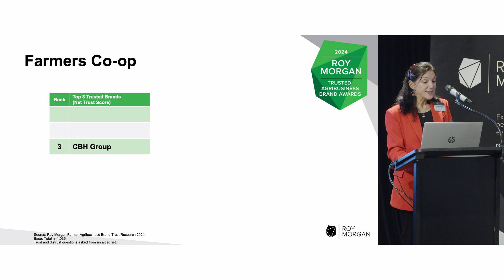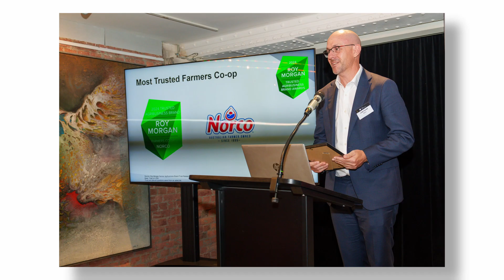Norco - Most Trusted Farmers Co-op, Roy Morgan Most Trusted Agribusiness Brand Awards 2024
Luke Couch, General Manager AgriSolutions to accept Norco’s award as Australia's Most Trusted Farmer’s Co-Op.

The Roy Morgan Trusted Brand Awards bring together outstanding companies and brands from across a range of industries to celebrate and recognise the unmatched levels of trust these organisations hold when compared to their competitors in their respective categories.

The Roy Morgan Trusted Brand Awards have been awarded for the first time this year to 20 leading brands for the 12 months to June 2024 and all 20 winners have displayed market-leading levels of trust, and exceedingly low, or negligible, levels of distrust to outstrip their rivals on the key metric of ‘Net Trust’.